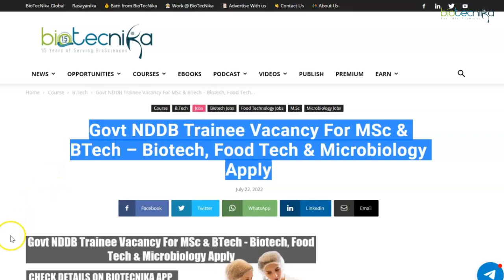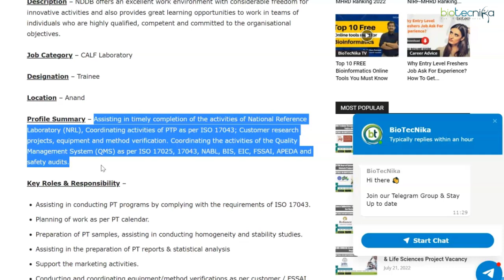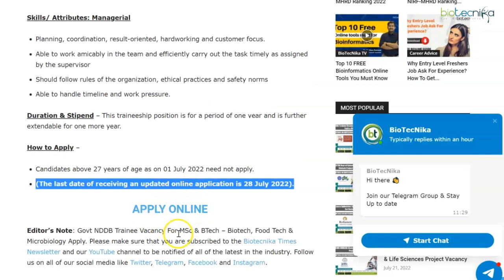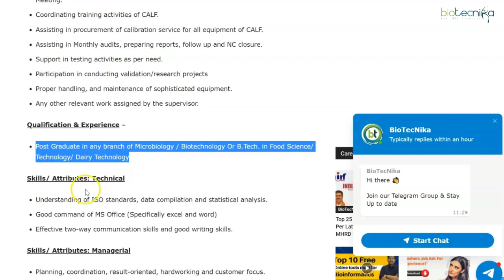Govt Trainee Job at NDDB - Biotech, Microbiology, Food Tech Apply Online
Govt NDDB Trainee Vacancy For MSc & BTech – Biotech, Food Tech & Microbiology Apply. Trainee Vacancy at National Dairy Development Board. NDDB is hiring Microbiology / Biotechnology for a trainee vacancy. Interested candidates can check out all of the details on the same below.